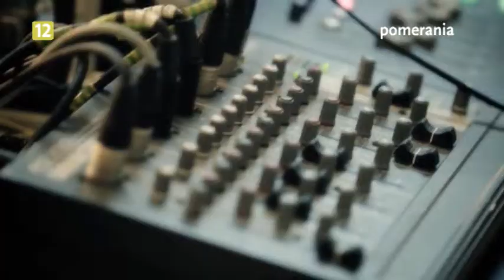Galaktyka Pomerania z dnia 2013-05-31 część pierwsza